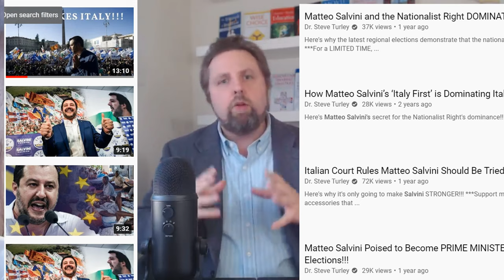The honest politics recipe - Italy's 5 Star Movement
Italian populism and 5 Star explained to Americans
Contains clips about Italian politics by John Oliver, Deanna Lorraine, Dr. Turvey, and a Spongebob Squarepants